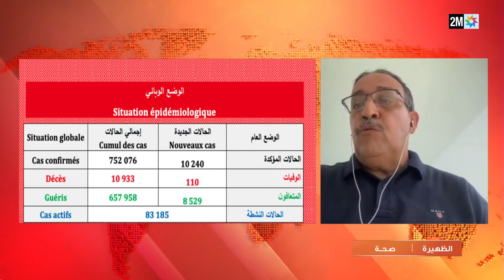أين تتجلى أهمية إضافة الفئة العمرية 18 سنة فما فوق في عملية التلقيح ؟